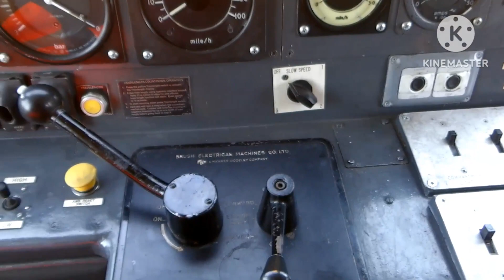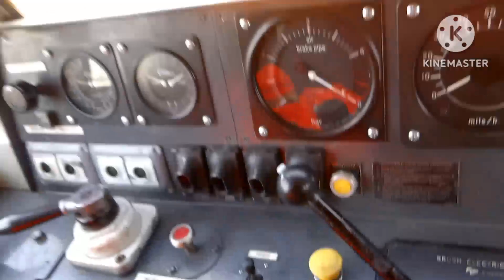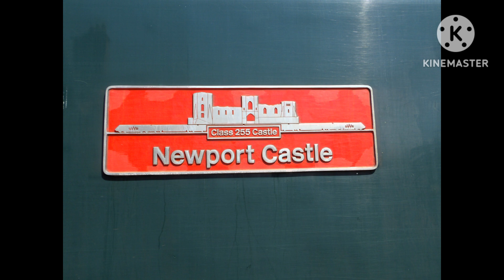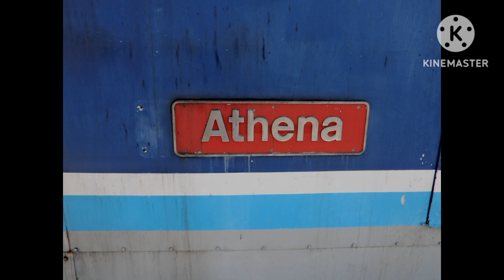Shots from the SVR diesel gala